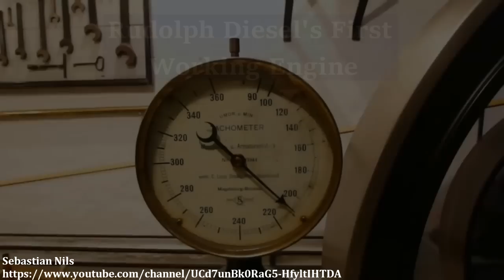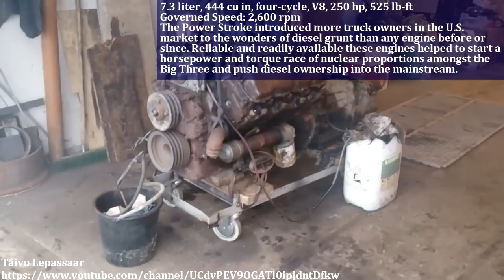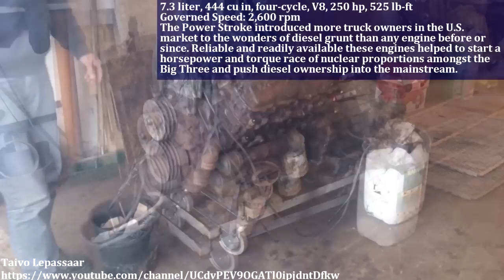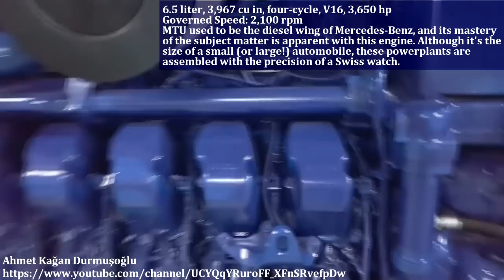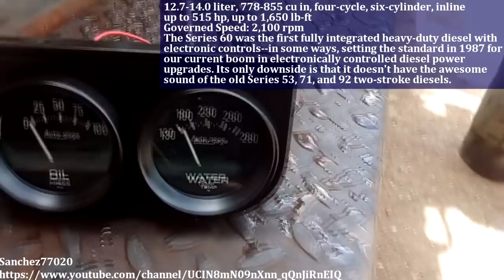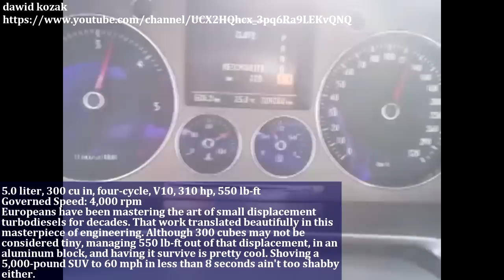10 of the Greatest Diesel Engines - Ever